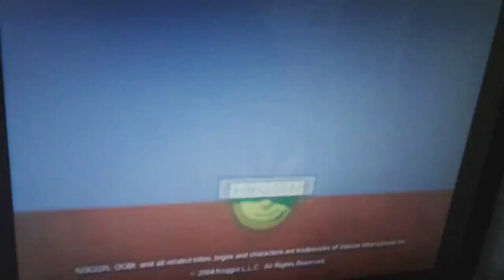Little Airplane Productions/Noggin Original (2003)